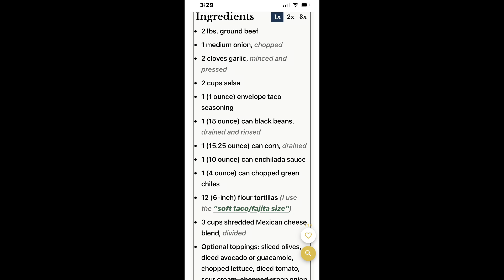Mexican Lasagna recipe